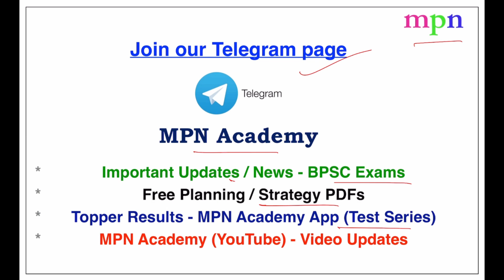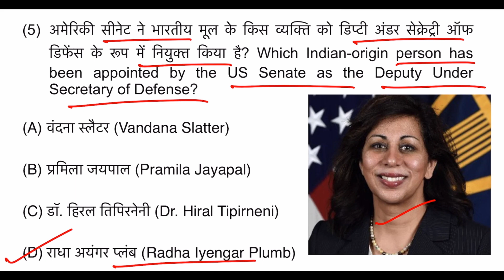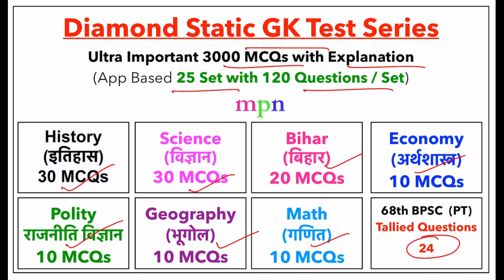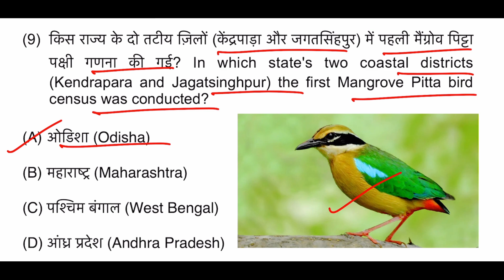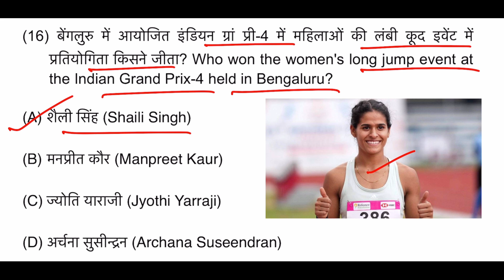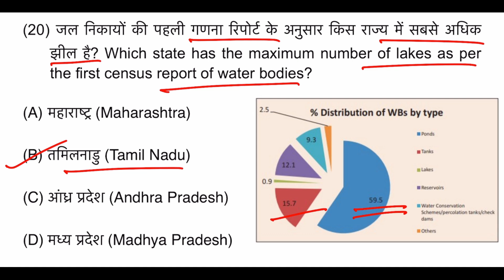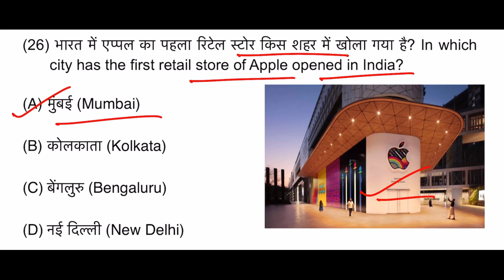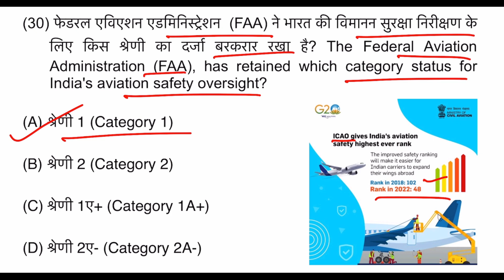69th BPSC 2023 | Current Affairs Test Series - 17 | Bihar SI | State PSC | BPSC Teacher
Download the 'MPN Academy' App for PDF Notes & Test Series